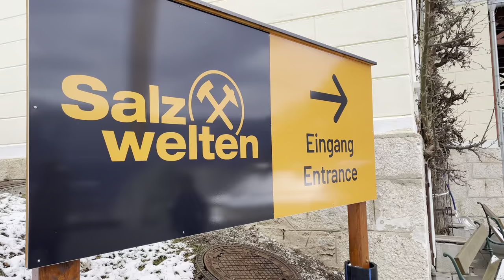Hallstatt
Discovering salt mines in Hallstatt